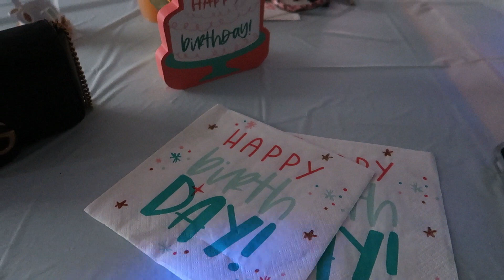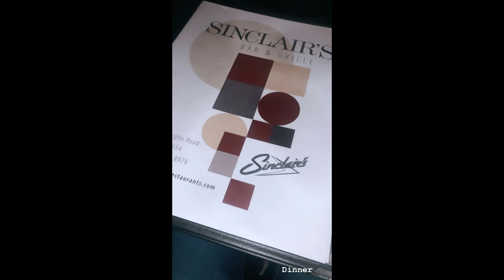GIRLS NIGHT OUT | SLEEK BUN HAIRSTYLE | HIRING A HOUSEKEEPER? | BIRTHDAY DINNER | + MORE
Products Mentioned:

Contacts I'm Wearing: Queen Grey